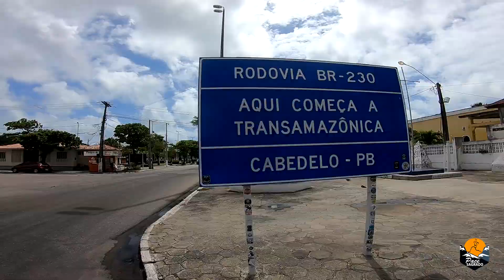4 HORAS DE TREINO MISTO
Longão de corrida, 36km em 4 horas entre João Pessoa e Cabedelo, passando pelas praias de Cabo Branco, Tambaú, Manaíra, Bessa, Intermares e Jacaré, pelo Marco zero da Transamazônica, Forte Santa Catarina e Praias de Cabedelo.